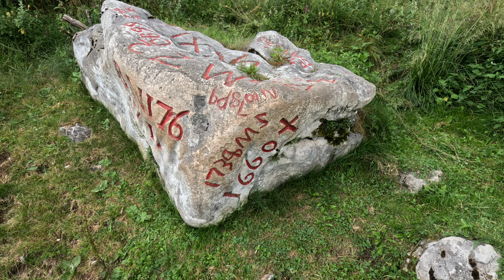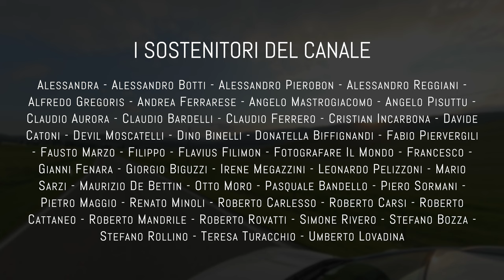NON VOLEVO pubblicare questo video. Ma è comunque parte della vita di un fotografo di paesaggi.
Inizialmente non volevo pubblicare questo video sul canale, ma alla fine è comunque un aspetto che deve affrontare un fotografo paesaggista. Quindi perché non pubblicarlo? Fammi sapere se ti è comunque piaciuto.